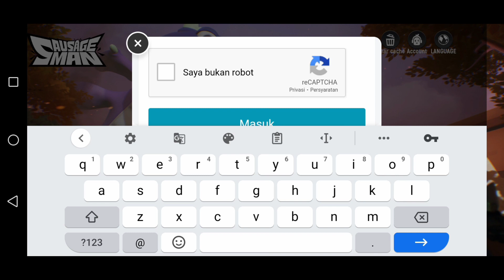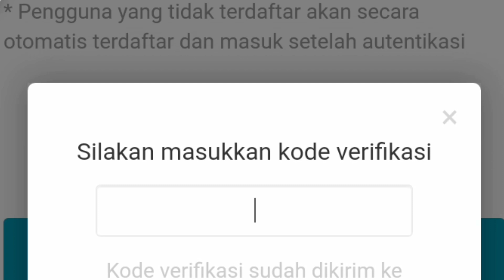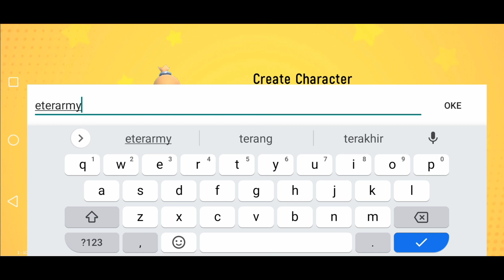Cara Daftar Akun Sausage Man